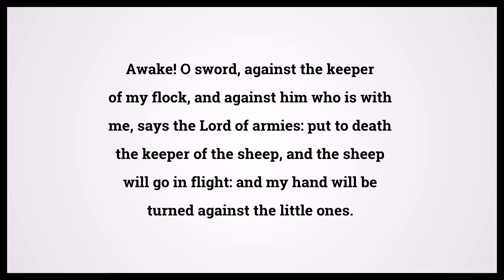Holy Bible Zechariah 13:7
Video shows Holy Bible Zechariah Chapter 13 Verse 7: Awake! O sword, against the keeper of my flock, and against him who is with me, says the Lord of armies: put to death the keeper of the sheep, and the sheep will go in flight: and my hand will be turned against the little ones. Powered by MaryTTS. Text taken from Bible in Basic Edition. Bible Zechariah 13:7 Bible Learning, what Bible verse says.